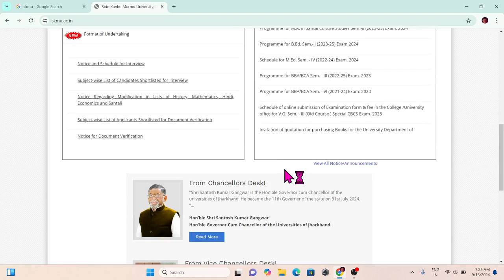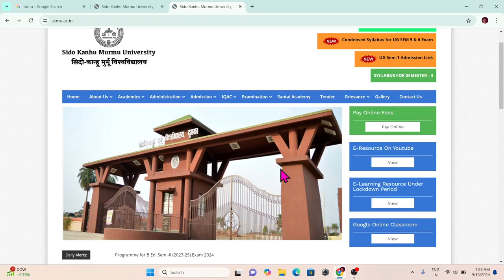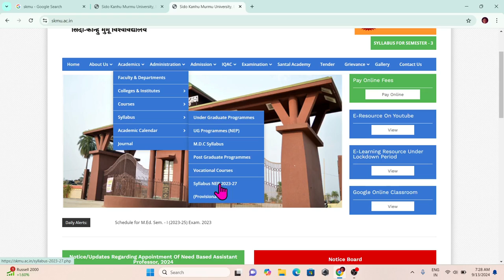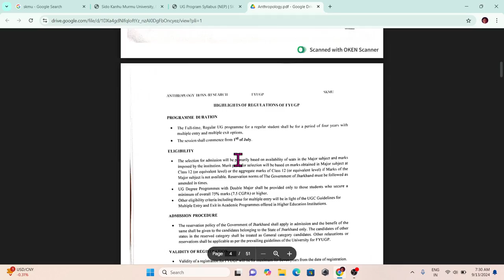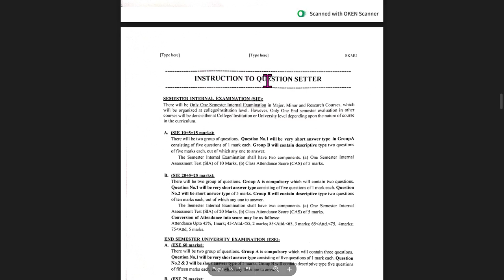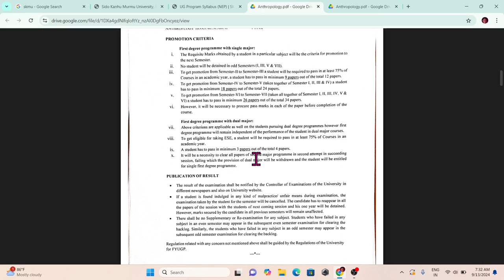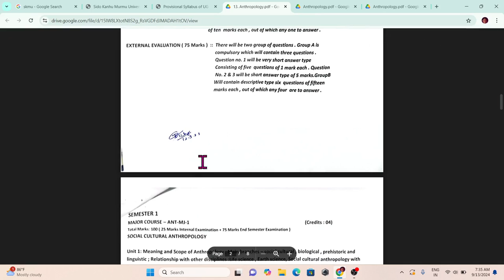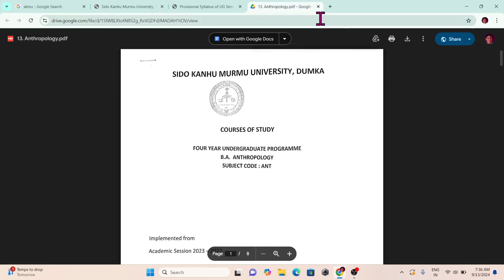University ka syllabus kaise download Karen || Dumka University ka video smku syllabus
dumka university, dumka university college, dumka university news, skmu dumka university, dumka ka university, skm university dumka, allahabad university dumka